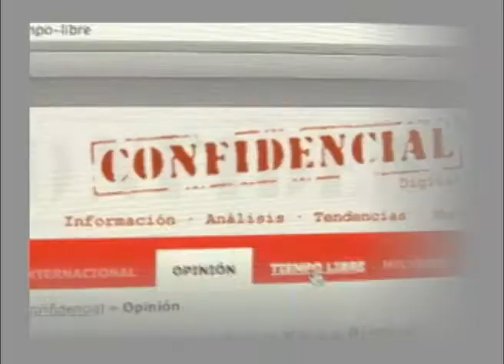Programa radial "Ellas son así" : Sexualidad sin tabúes